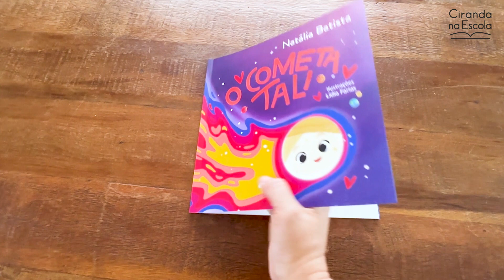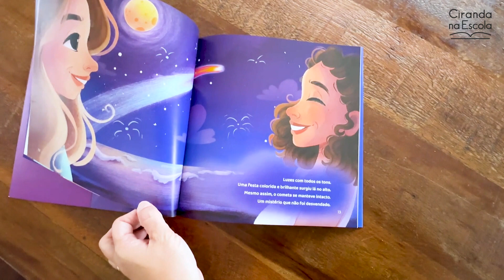Qual o valor da sua presença neste mundo? Conheça "O cometa Tali", de Natália Batista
“O cometa Tali” é um livro que retrata a passagem surpreendente de um cometa. No entanto, surpresa mesmo será quando você perceber que não se trata apenas de um cometa, pois poderia ter sido qualquer um de nós. Uma obra magnífica que vai encantar educadores e crianças.

Neste vídeo, a autora Natália Batista conta mais detalhes e dá dicas de como a obra pode ser trabalhada em sala de aula.